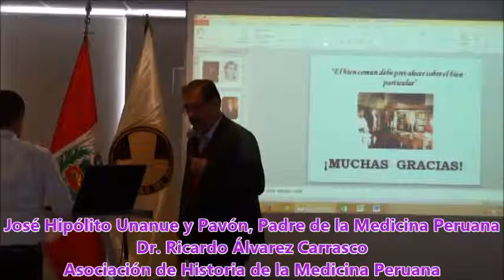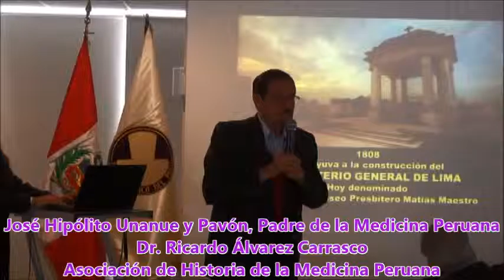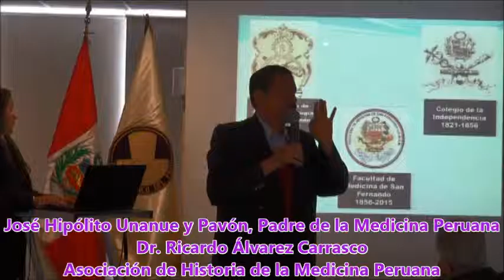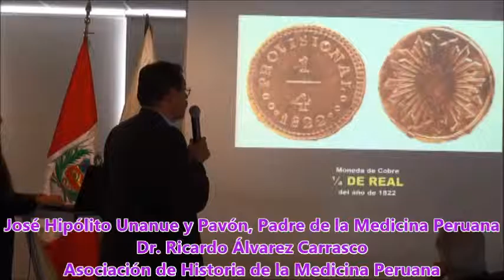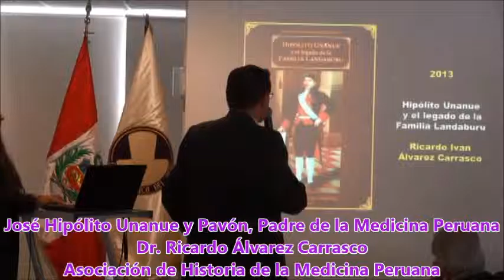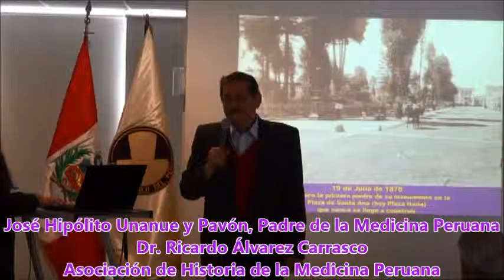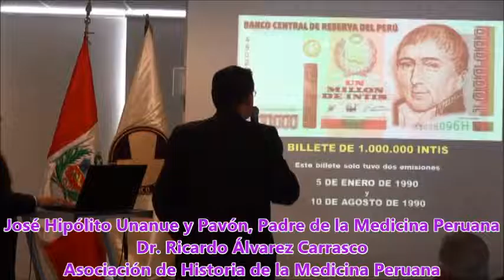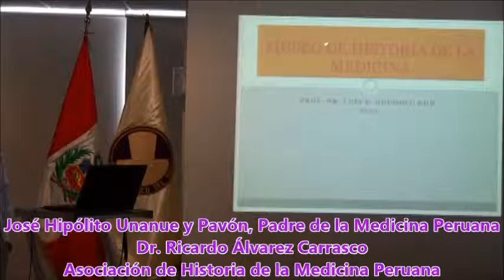EEMLat.'15: José Hipólito Unanue y Pavón, Creación del Colegio Real de Medicina y Cirugía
CONFERENCIA: José Hipólito Unanue y Pavón, Creación del Colegio Real de Medicina y Cirugía a cargo del Dr. Ricardo Álvarez
EEMLat: Epónimos de la Educación Médica Latinoamericana